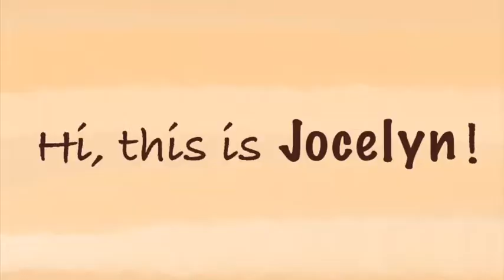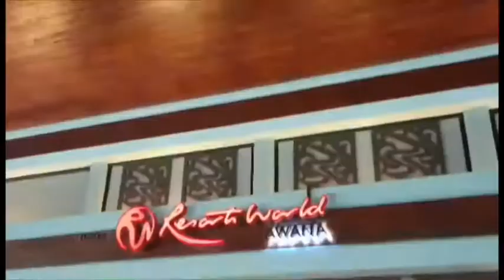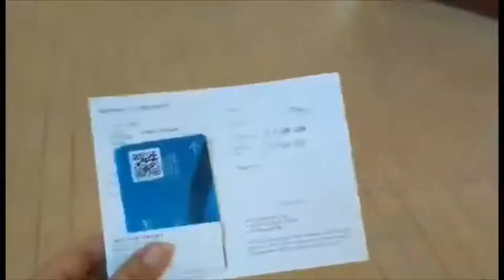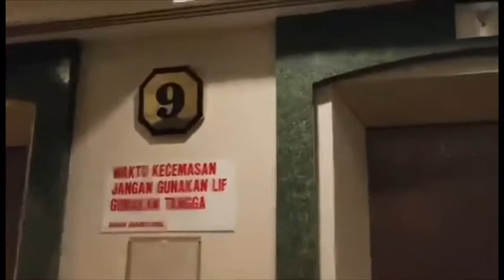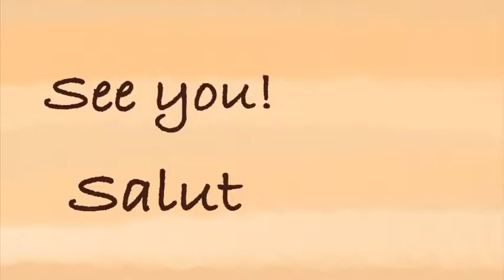[Weekend Vlog] HAPPY CHINESE NEW YEAR ! 🧧 home-Genting-KL-home | Reunion dinner w/ sister!